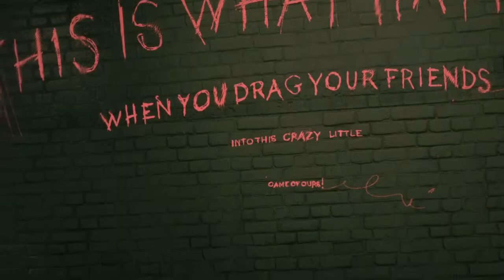Batman Arkham Knight New Game+ gameplay (part 3) clocktower barbara gordan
Batman: Arkham Knight is a 2015 action-adventure video game developed by Rocksteady Studios. It is the sequel to the 2011 video game Batman: Arkham City, and is the fourth in the Batman: Arkham series. The game has been released by Warner Bros. Interactive Entertainment for the PlayStation 4, Xbox One, and PC. It was released worldwide on June 23, 2015.[1] The game is the third game in the franchise to be developed by Rocksteady, the team which created both Asylum and City and acts as the final chronological game in the series.

Arkham Knight's main story follows Scarecrow, the Arkham Knight, and Deathstroke, who have made an alliance on Halloween night, and plan to drown Gotham City in fear toxin and unmask Batman.